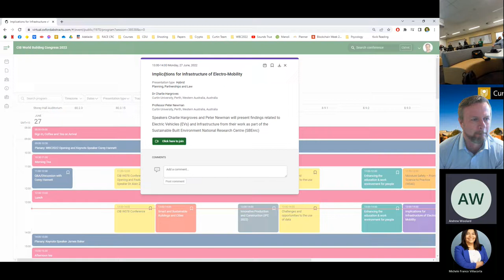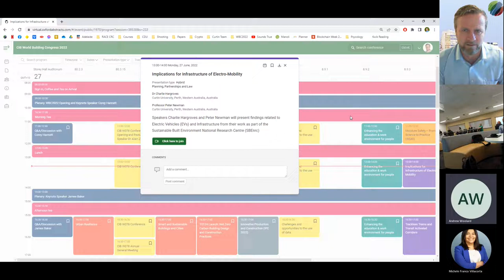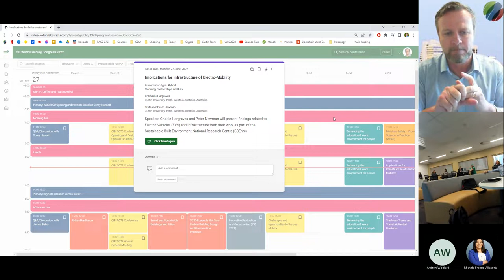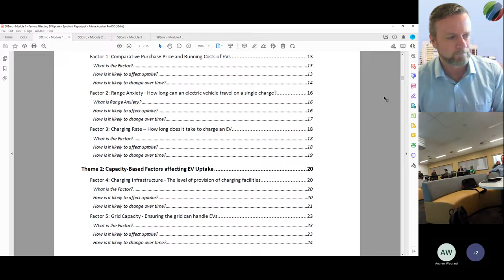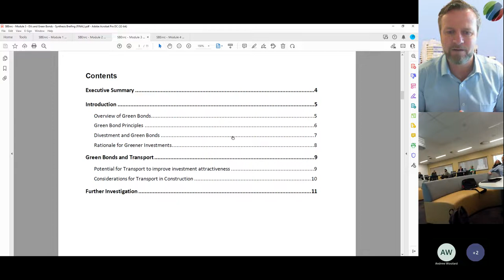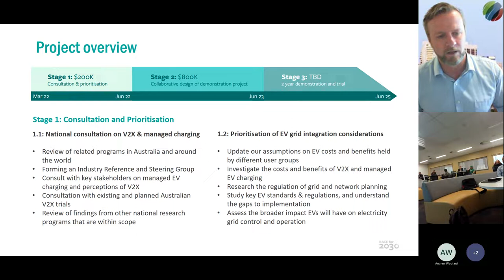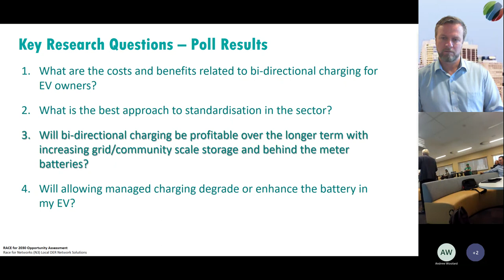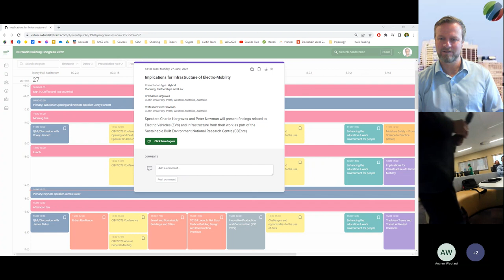27062022 Implications for Infrastructure of Electro Mobility 1pm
CIB World Building Congress 2022 – RMIT Melbourne, Australia

Implications for Infrastructure of Electro-Mobility
13:00 - 14:00 Monday, 27th June, 2022
Planning, Partnerships and Law
Presentation type Hybrid
Peter Newman, Charlie Hargroves
Speakers Charlie Hargroves and Peter Newman will present findings related to Electric Vehicles (EVs) and Infrastructure from their work as part of the Sustainable Built Environment National Research Centre (SBEnrc)